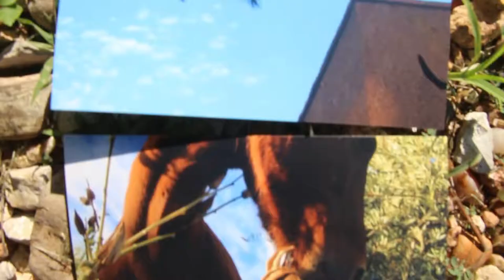Sycamore Preview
All images and music by Brian Allen, accompanied live with trombone and other instruments. Running one hour, Sycamore was filmed in eleven countries across four continents from 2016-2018.

Sycamore is my fourth film. The first three are part of "after an ocean", an unfolding artbook made of three films, three albums and three books

Those films were performed at the Theertha Festival (Colombo Sri Lanka), Cruce (Madrid), Experimental Response Festival (Austin), Webster Film Series (St. Louis), Langstrassenkultur (Zurich), JIMS (Tokyo), Fonoteca Nacional (Mexico City), Brooks Museum Film Series (Memphis), Outpost (Albuquerque), UCLA, Teatro de la Ciudad (Mexico City), University of Wisconsin (Madison), Dar Slimane (Marrakesh), Small Sounds (Osaka), Santa Fe University of Art&Design, Sala Jaime Sabines (Tuxtla), Casa Del Cine & Film Club Cafe (Mexico City), University of Missouri Composition Festival, American Trombone Festival and many other cinemas, universities and living rooms, including a 2015 "Swamp Tour" for the second film "intermediate": three weeks on the US Gulf Coast from Florida to Texas by way of Mississippi, Louisiana and Alabama, with a run up the Mississippi River to Arkansas, Tennessee and Missouri.